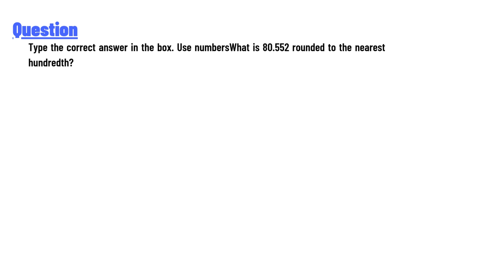What is 80.552 rounded to the nearest hundredth?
Type the correct answer in the box. Use numbersWhat is 80.552 rounded to the nearest hundredth?